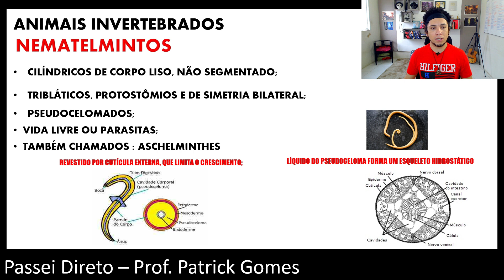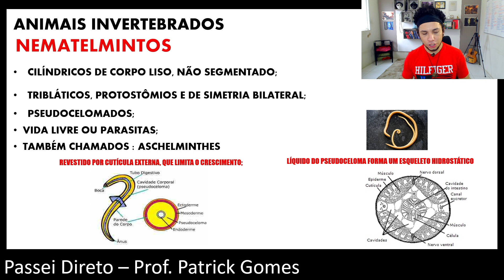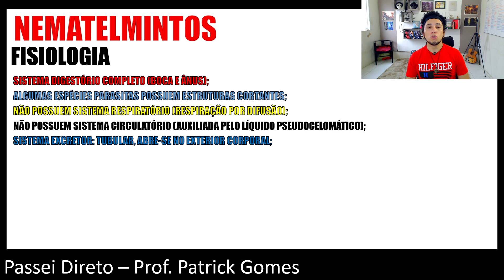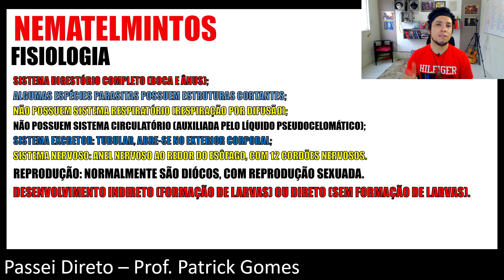NEMATELMINTOS - REINO ANIMALIA - ZOOLOGIA - AULA PARA ENEM E VESTIBULAR - Biologia com Patrick Gomes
Nematoda, nematelmintos, ou ainda nematelmintas, são um filo de animais cilíndricos espetacularmente alongados. São animais triblásticos, protostômios, pseudocelomados. Seu corpo cilíndrico, alongado e não segmentado exibe simetria bilateral.
Aqui no canal Biolodúvidas você estudante encontra aulas de biologia de todos os assuntos do ensino médio, vestibulares e ensino superior. Aulas de bioquímica, citologia, embriologia, seres vivos, reino monera, reino fungi, reino protista, reino plantae, reino animal, anatomia humana, histologia, microbiologia, parasitologia, ecologia, genética e evolução. Além disso, posto vários vídeos de curiosidades e dicas de estudos.